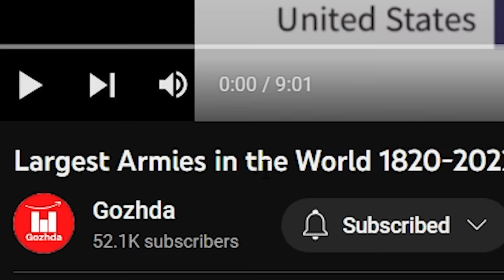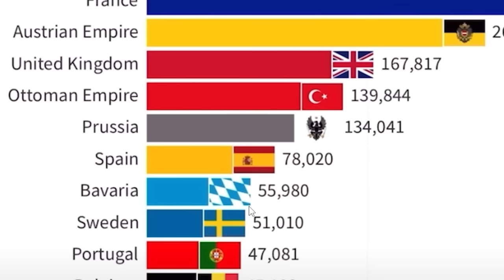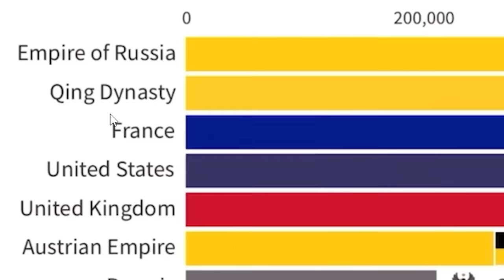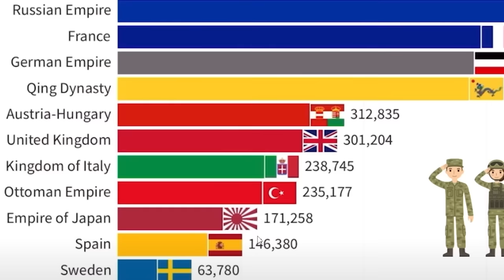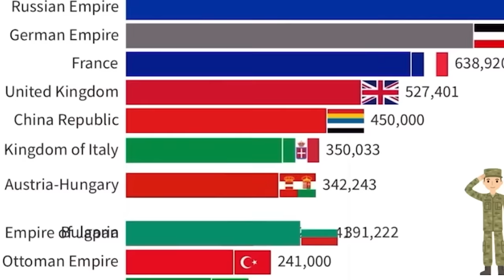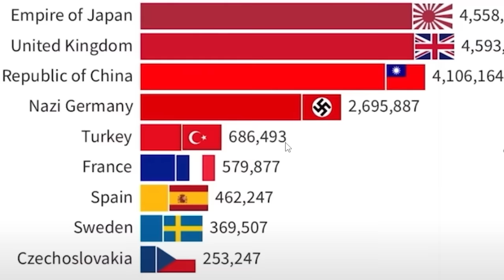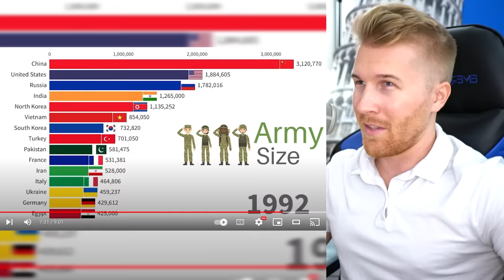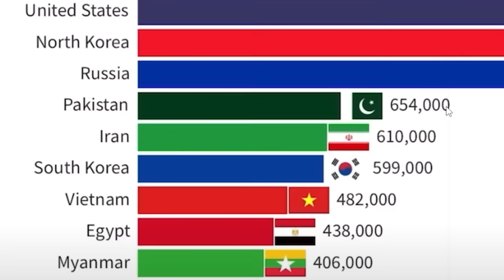Largest ARMIES Every Year in the World EXPLAINED... (WW1 & WW2)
20 Dollars is a lot Drew!
aPhatNarwhal
Asher200
Bryton Is The Best
Carmel Saida
GoodOldRyah
IAmTheKidnapperAndiHaveMovedDrewToAPatagonianVillage
Jack Traven's annoying friend
KirinoIsBestGirl
LuxembourgLover
ortin 5610
Drew Durnil is colorblind
Phresh Animations
Robert Elonich
RyeThePie
The Polish-Lithuanian Commonwealth
TheGreatRalphy
Twickenhamster
why am I doing this
ZaneyBoi
Why.did.the.real.Drew.pay.his.imposter.$20
Astrakonix
Diary of a Wimpy Kid The Catfish
Jason Ticus
Ivan Lima
North Montenegro